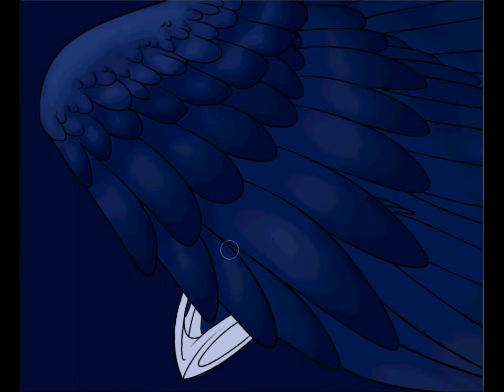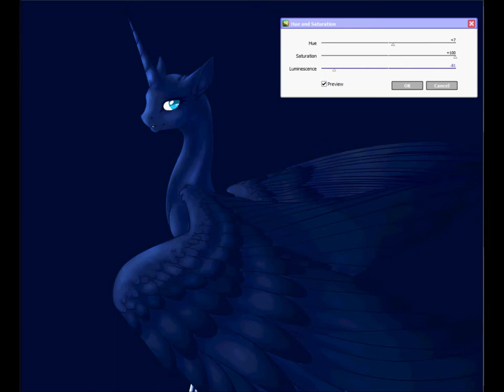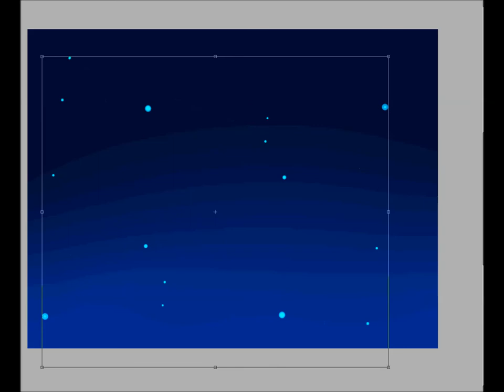Raffle Prize Luna finishing touches process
Prize for bobobo1618/Veratyr